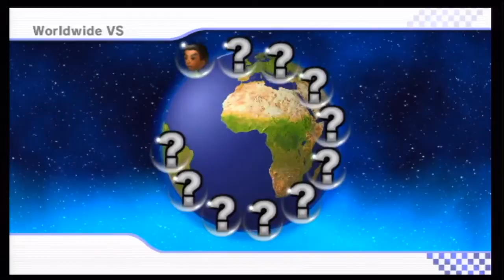Mario Kart Wii - Mario Kart Wii : Wi-Fi Races (Part 1)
wii baby daisy mario bros luigi peach beach bowser jr koopa troopa paratroopa toad toadette yoshi falls rosalina wario dry bones funky kong donkey diddy birdo waluigi stadium mii outfit world record retro time trial ftw ftl 9999 video game playthrough 3ds sonic and sega all-stars racing SMK Super Nintendo song music mushroom flower star special red green shell banana leaf lightning cup battle course balloon coin runners online wifi drifting snaking items wheel controller trick wheelie mini-turbo rocket start slipstream triple banana spiny blue shell fake item gold mushroom bob-omb blooper lightning bolt cloud star pow mega mushroom staff ghost tournament standard bullet mach bike flame runner circuit moo moo meadows gorge toad's factory coconut mall dk's snowboard cross summit wario's gold mine cape maple treeway grumble volcano dry dry ruins moonview highway n64 bowser's castle 3 rainbow road ghost valley raceway sherbet land shy guy beach delfino square pier desert hills jungle parkway gardens mountain block plaza chain chomp roulette thwomp skyscraper